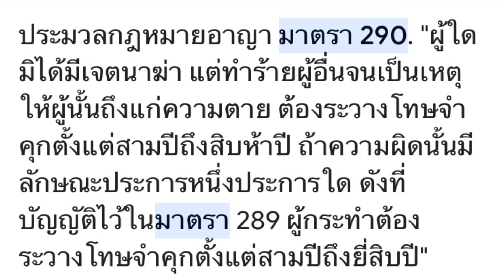วิเคราะห์ ว่าถ้าคลิปกล้องหน้ารถ “แตงโม” มีเสียง จะเกิดอะไรขึ้น